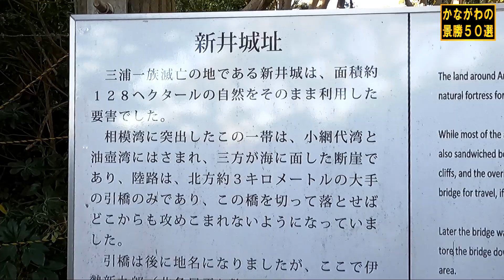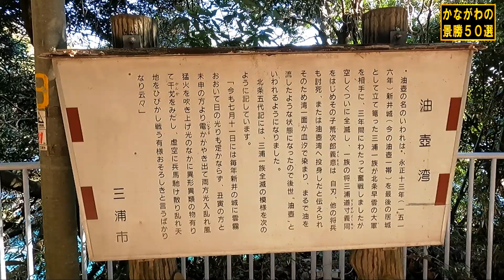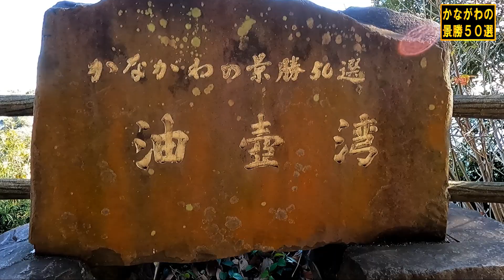かながわの景勝50選 油壷湾（三浦市）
三浦一族が治めていた場所三浦ここには数多くの歴史があります